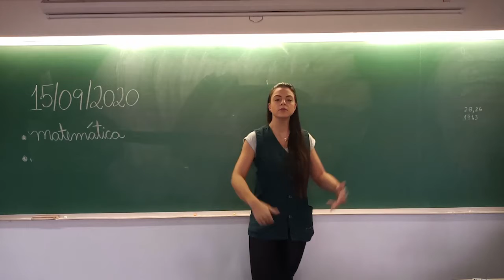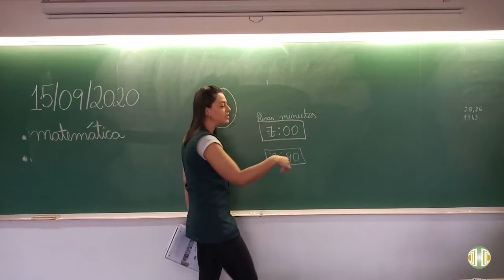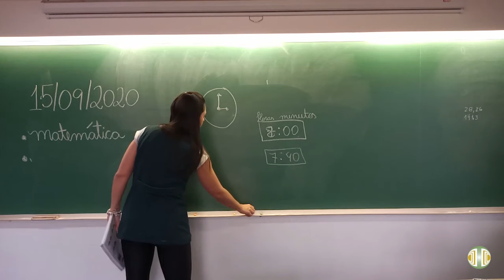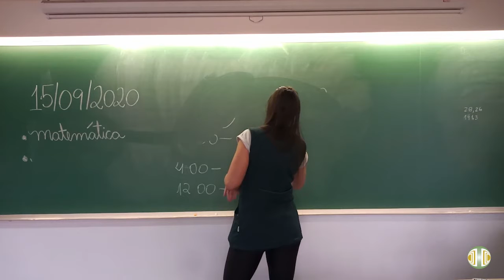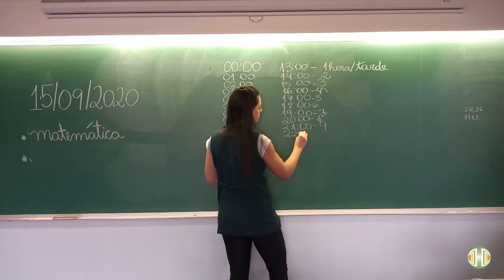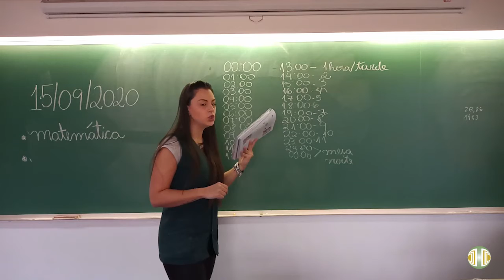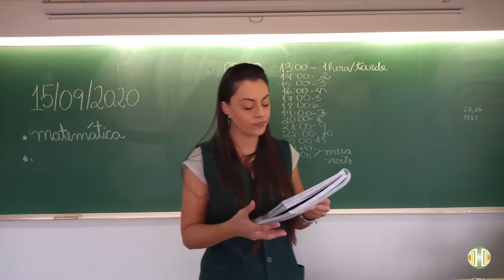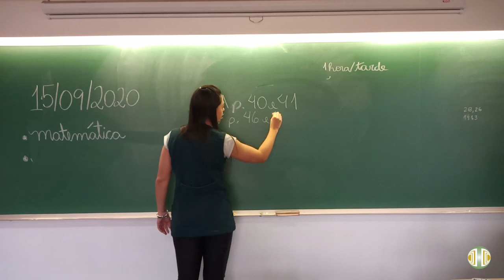2° ANO - Matemática - Volume 3 - Unidade 8 - 15/09/2020 - Terça-feira